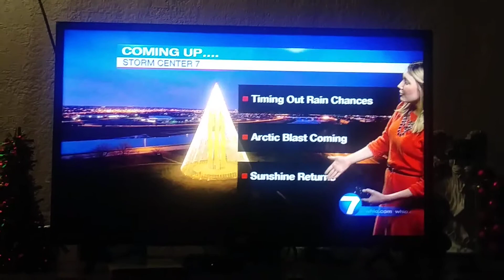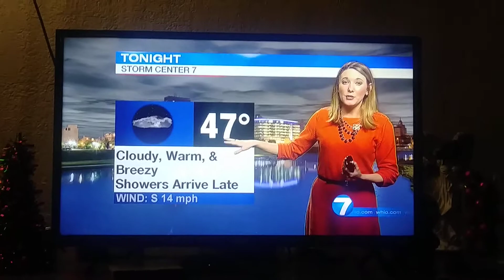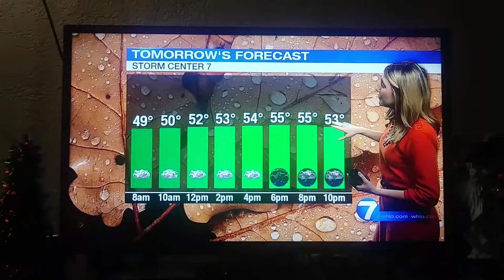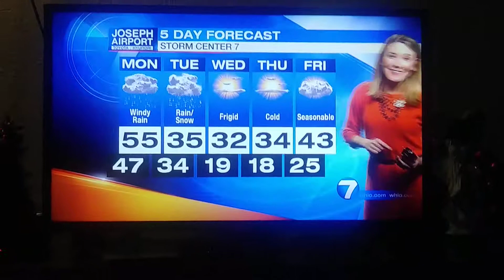Molly Coates weather update for Dayton Ohio Whio t.v.